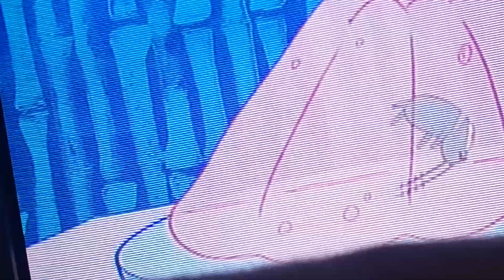Spongebob's big birthday blowout clip